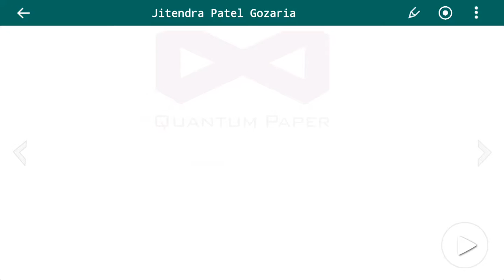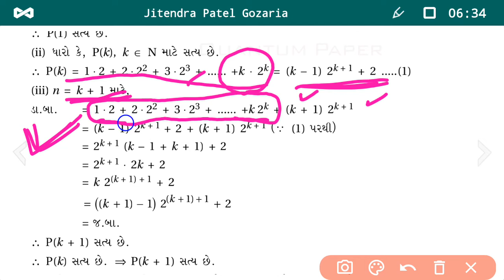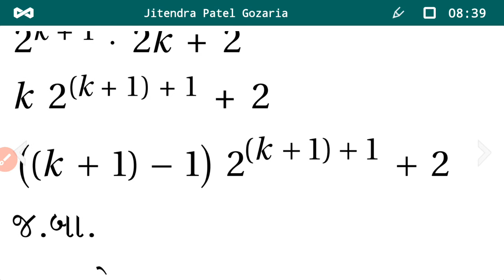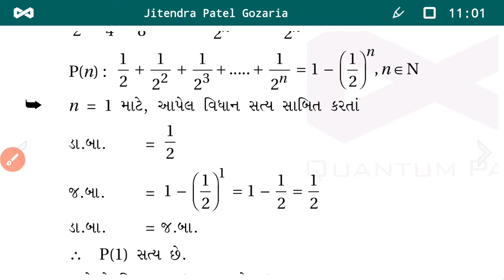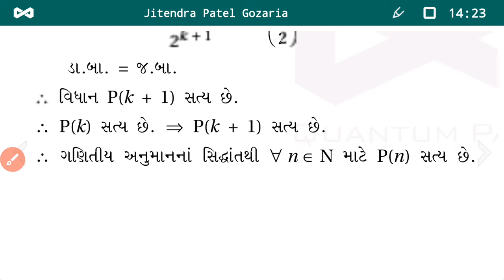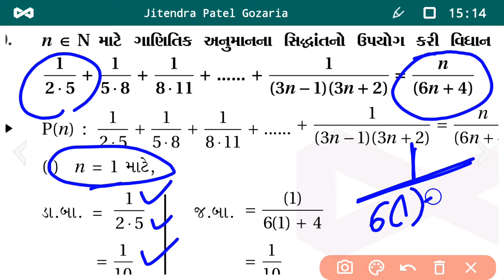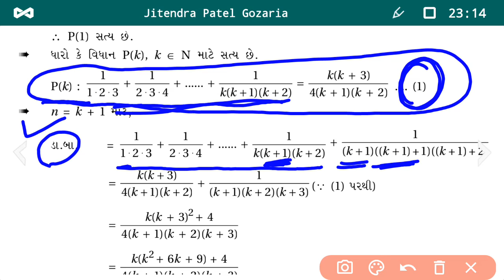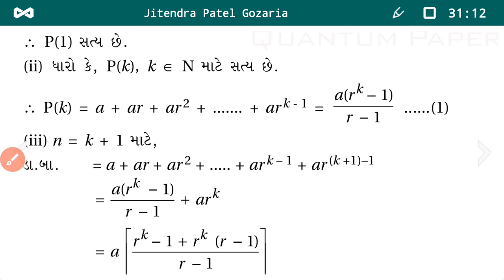ધોરણ 11 ગણિત પ્રકરણ 4 ભાગ 3